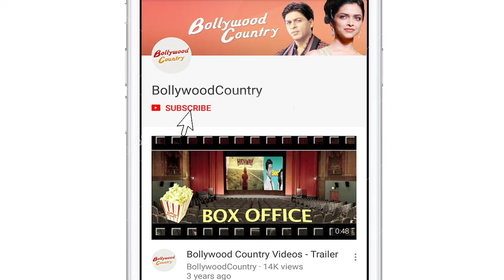Khamoshi | Tamannah & Prabhudeva promise spine-chilling horror flick | Trailer Out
The trailer of the upcoming thriller titled 'Khamoshi' starring Tamannah Bhatia and Prabhudeva finally unveiled on Wednesday.